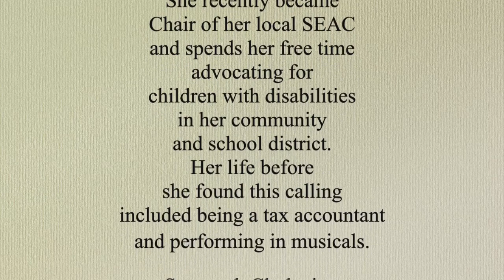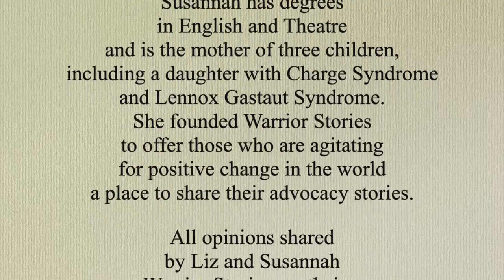SEAC Chair Liz Crotty on Twice Exceptionalism and the Power of Inclusion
Former tax accountant turned disability advocate, Liz Crotty shares her experiences with having three children with IEPs and speaks on twice exceptionalism (2E), the power of inclusion, and how bringing important issues to the attention of your local SEAC can improve the special education system, not only for your own children, but for generations of children to follow.